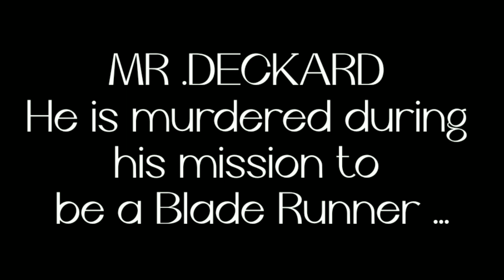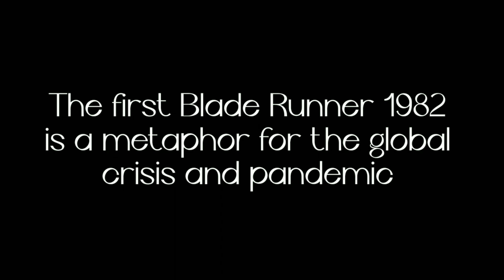BLADE RUNNER 1982 SPOILER